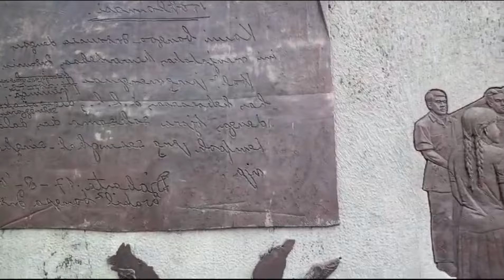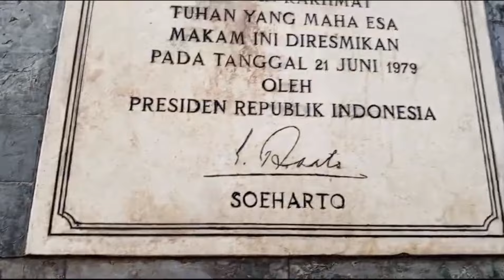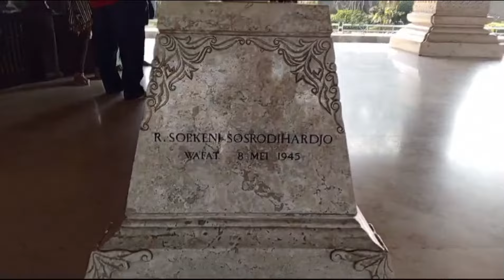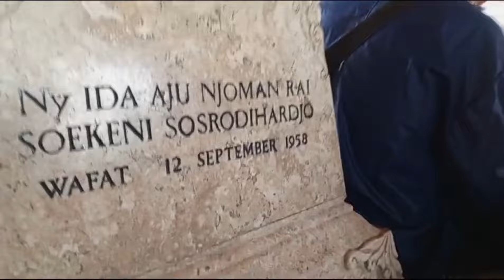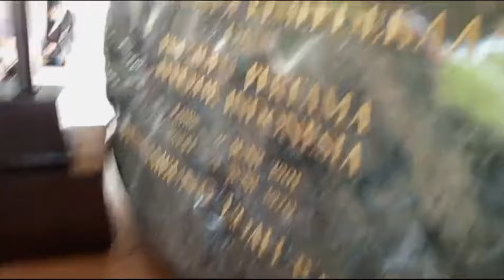Ziaroh Makam Presiden RI no 1.. BPK Ir Hj Soekarno di Blitar